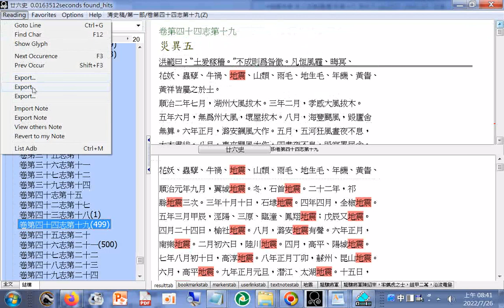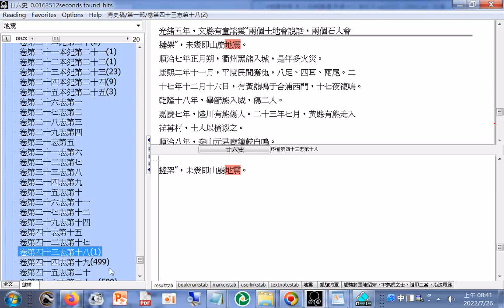五(史書 清史稿第一部 卷第44 志第19).